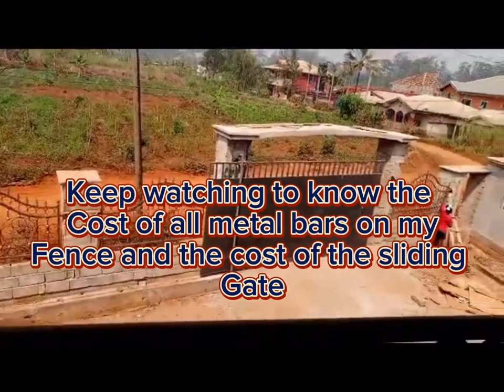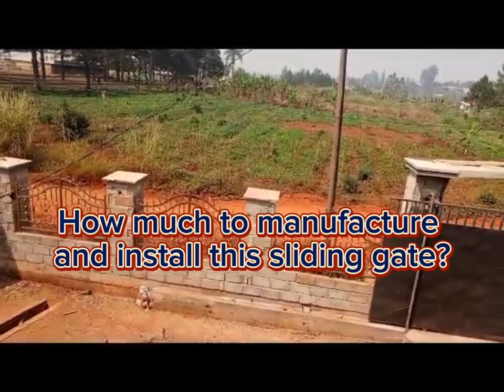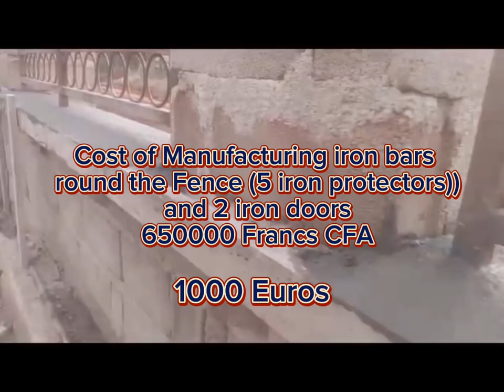Total Cost of Manufacturing Sliding Gate and Fence Metal Protector in Francs CFA and Euros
How much? Manufacturing and installing Fence protectors and sliding Gate